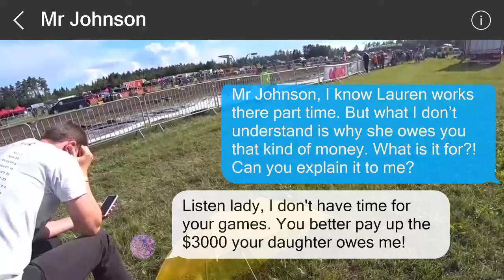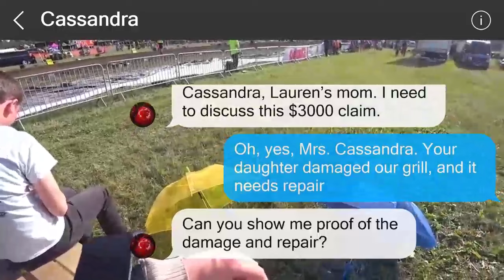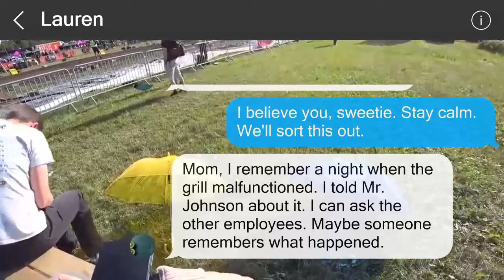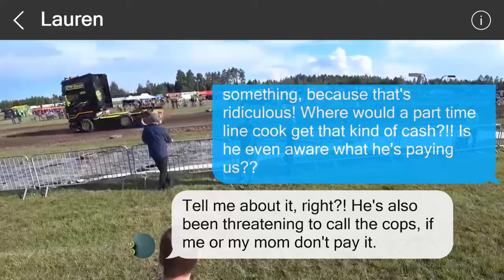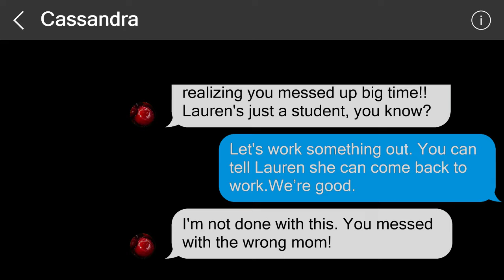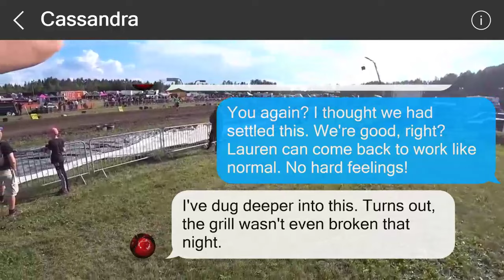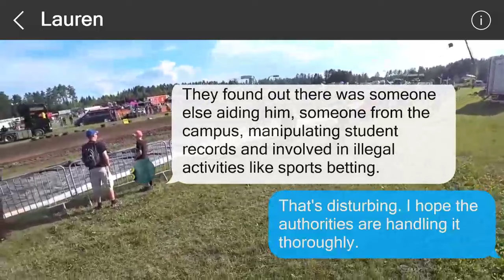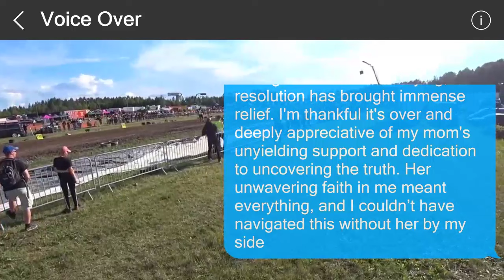Mistakes cannot be undone #51277